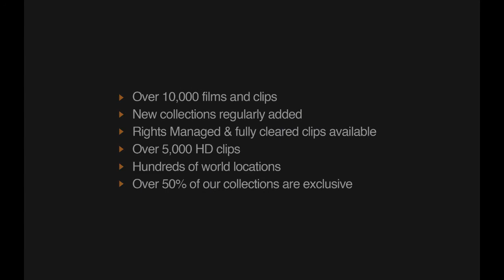Egypt Collection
Bridgeman Footage now exclusively represents a collection of stunning, HD clips from Egypt. Includes footage of tomb excavations, pyramids and monuments, Bedouin traditions and inner city Cairo. The collection also includes a set of 3D animations, bringing to life some of the most famous treasures from ancient Egypt.